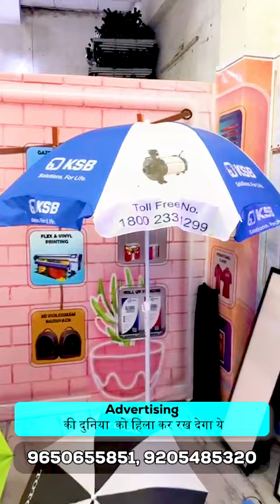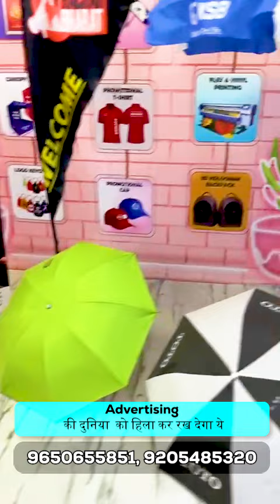Advertising की दुनिया को हिला कर रख देगा 🤯💵